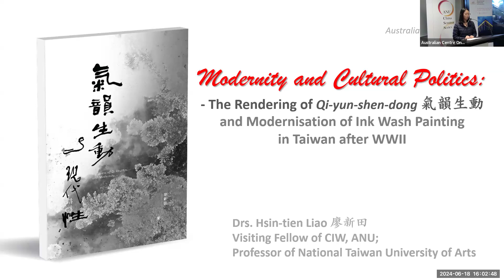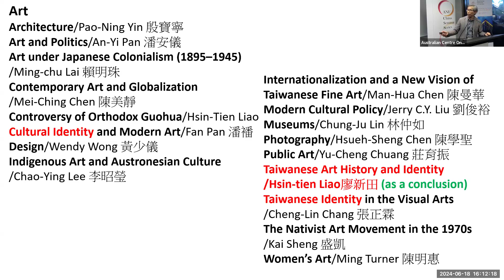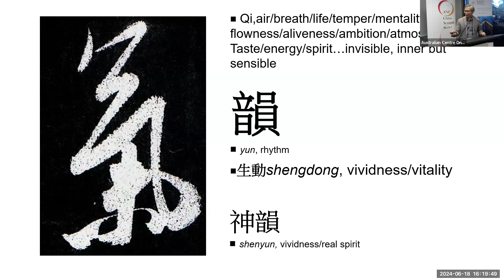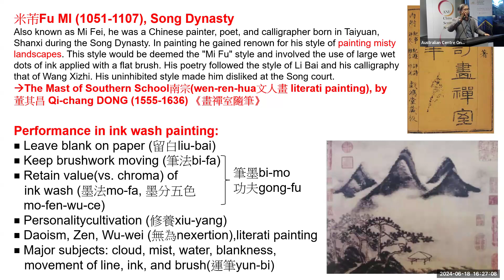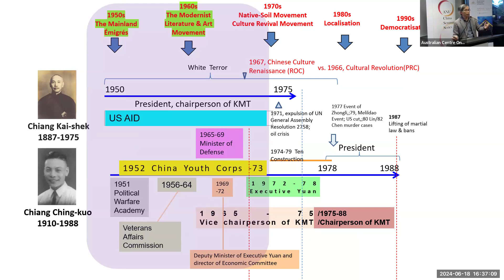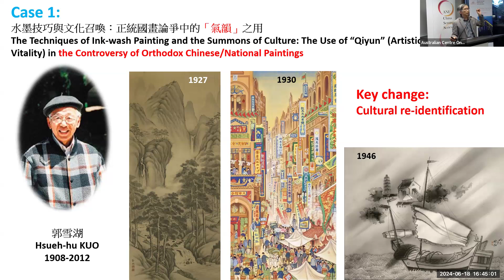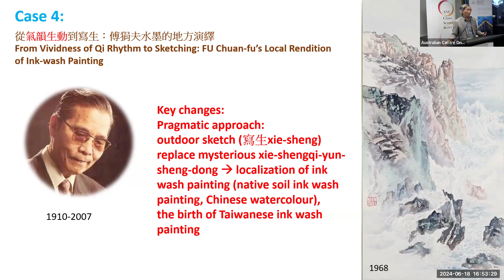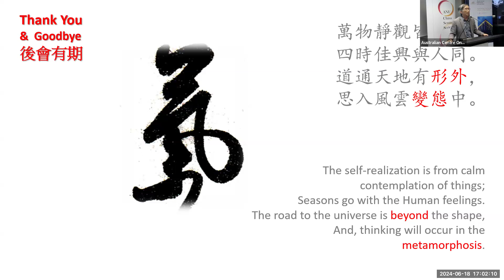Modernity and Cultural Politics The Rendering of Qi-yun-shen-dong and Modernisation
Proposed by Xie He of the Southern Qi Dynasty in about 500 CE, qi yun shen dong (“vividness of energy and rhythm”) is regarded as the highest aesthetic conception in Chinese art, both in practice and theory. Nearly all Chinese artists endeavor to fulfill this aesthetic value. Following the Republic of China’s “relocation” to Taiwan in 1949, Chinese painting became dominant, replacing Japanese styles and forms. In fact, the political transition reflected the struggle of identification: Taiwanese art was de-Japanized and re-Sinicized and was also subject to modernisation. How was qi yun shen dong understood in this context? Should the new art be taken as an extension of traditional art or as a new modern style that is related to western abstract painting? How should we decipher the movement culturally and artistically? In this seminar, I will analyze several examples to show that the modernisation of Chinese art was metamorphosed through the impact of cultural politics. Modern Chinese ink wash painting in Taiwan can be seen as refraction (or reflection) of zong xue wei ti, xi xue wei yong 中學為體西學為用(Chinese essence and Western utility). The amalgamation of traditional and western cultures signalled the problematic of cultural identification in Taiwan after WWII.

Professor Liao Hsin-tien obtained PhDs in both art and sociology. From 2010-13, he taught Taiwanese history, culture, and art at ANU. Returning to Taiwan, he became Dean of the College of the Humanities at the National Taiwan University of Arts, Director-General of the National Museum of History, and an award-winning host of an art-focussed radio programme. He looks at Taiwanese art through the perspectives of postcolonialism, visual culture, and cultural politics; he also researches Chinese calligraphy and aesthetics. He has published 12 books and is currently editing a new book on modernization of ink wash painting.

The ANU China Seminar Series is supported by the Australian Centre on China in the World at ANU College of Asia and the Pacific.